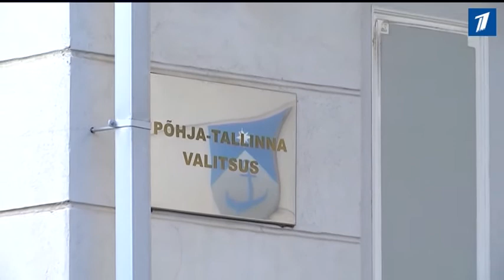Управа Пыхья-Таллинна заказала датчики угарного газа